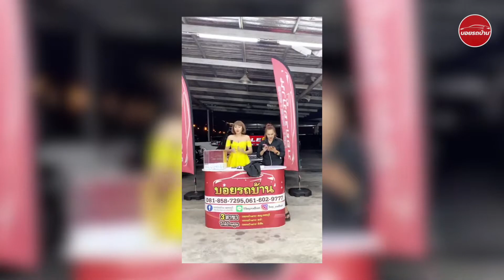บอยรถบ้าน แจกจริง!! ทองคำมูลค่ากว่า 100,000 บาท!!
📣📣📣บอยรถบ้านจัดหนัก จัดเต็ม กับ โปรโมชั่นพิเศษ ⬇️⬇️
📌บอยรถบ้านแจกทองมูลค่า 100,000 บาททุกสิ้นเดือน!!! และ ลุ้นรับโชค 4 ชั้น!! 🎉🧧💰

🚘ทั้งลูกค้าเก่า ลูกค้าใหม่ หรือคนแนะนำ ไม่ว่าจะซื้อหรือขายรถ เราก็แจก!🎁

🔥🔥ลุ้นรับทองคำและของรางวัลอื่นๆมากมาย อาทิเช่น เครื่องใช้ไฟฟ้า กล้องติดหน้ารถ และ บัตรกำนัลเงินสด รวมมูลค่ากว่า 200,000 บาท🎉🎉🎉

💰โชคชั้นที่ 1 ซื้อหรือขายรถ ที่บอยรถบ้าน ลุ้นรับทันที ทองคำ มูลค่ากว่า 100,000 บาท

💰โชคชั้นที่ 2 ซื้อรถวันนี้ลุ้นรับเครื่องใช้ไฟฟ้าทันที  จะตู้เย็น ทีวี เครื่องปรับอากาศ ก็มีให้เลือกมากมาย

💰โชคชั้นที่ 3 จองปุ๊ป รับปั๊บ Gift Vocher มูลค่าสูงสุดถึง 500 บาท

💰โชคชั้นที่ 4 ออกรถรับทันที กล้องติดหน้ารถระดับพรีเมี่ยม เสริมความปลอดภัยในทุกการเดินทาง

** อาชีพไหนก็ออกรถได้ง่ายกับบอยรถบ้าน เอกสารครบ จบง่าย รู้ผลอนุมัติไว้ทันใจ **

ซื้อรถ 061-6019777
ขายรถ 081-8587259